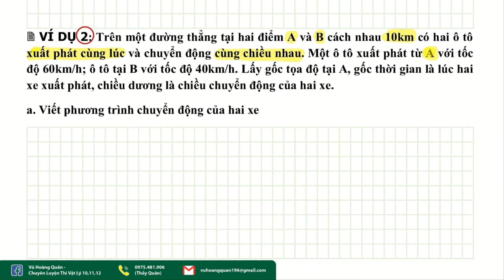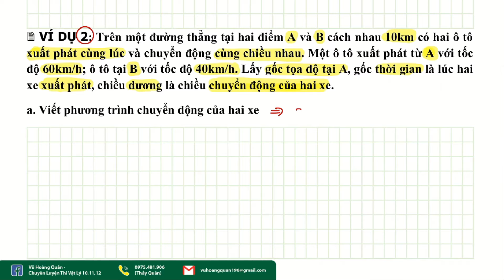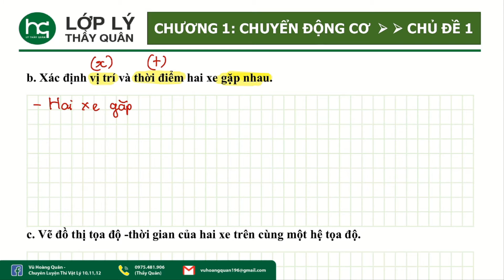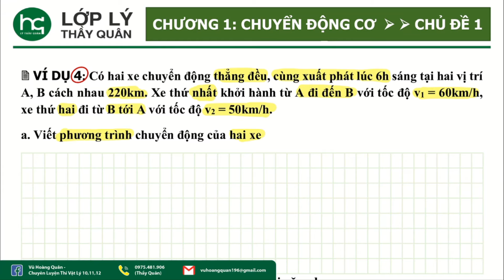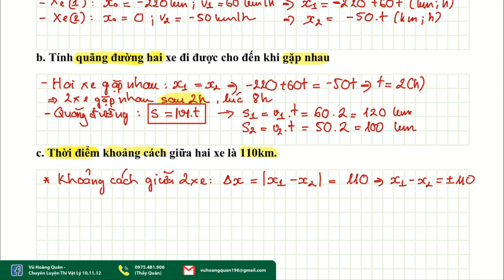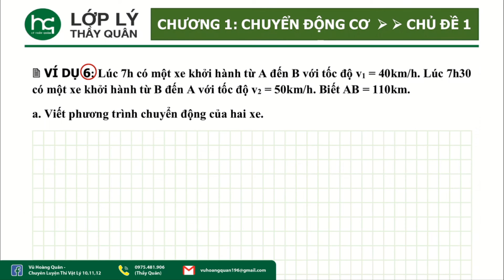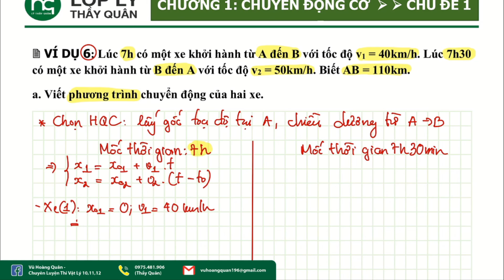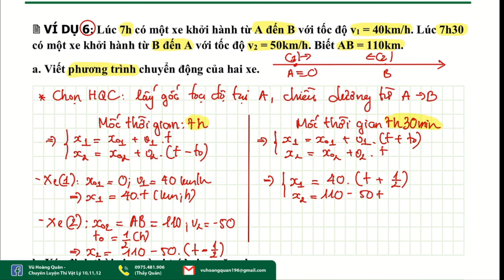Viết Phương Trình Chuyển Động Thẳng Đều II Lý Thầy Quân